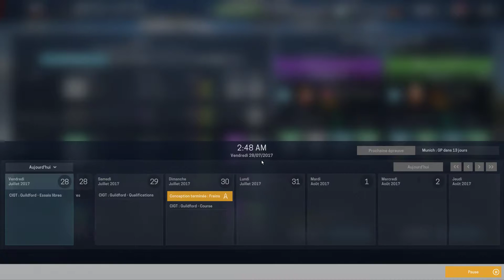[FR] MM - RMP Racing - saison 2 - épisode 7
Septième épisode de la deuxième saison de ma série "RMP Racing" sur Motorsport Manager dans laquelle on lance notre écurie dans le grand bain de la compétition automobile et de la F1.